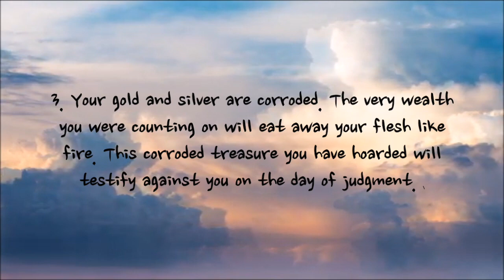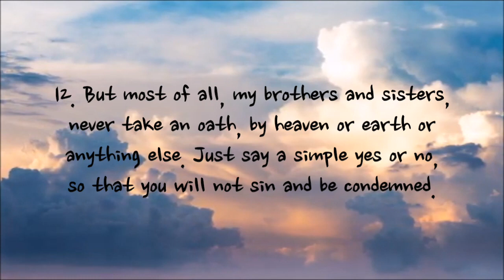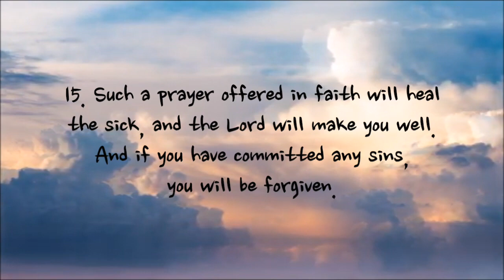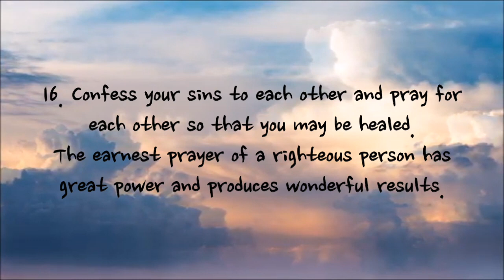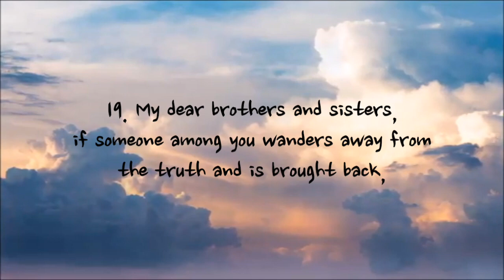James 5 - NLT | AUDIO BIBLE & TEXT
Version: New Living Translation

Voice: ksserr